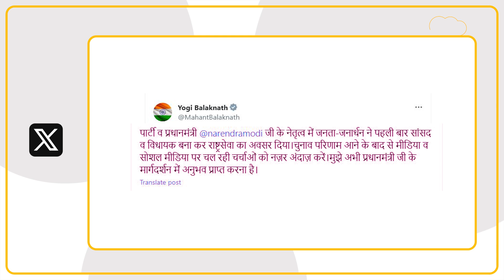Rajasthan New CM: Balaknath तो रेस से बाहर! तो BJP अब Diya या Gajendra Singh पर लगाएगी दांव?